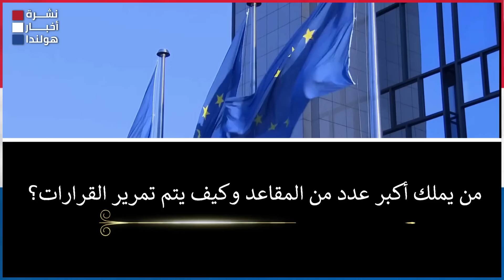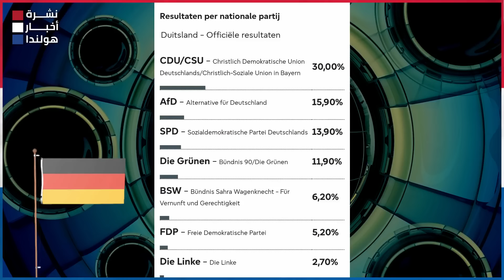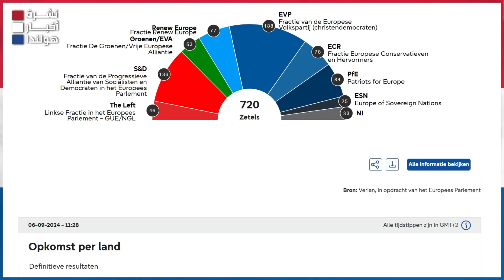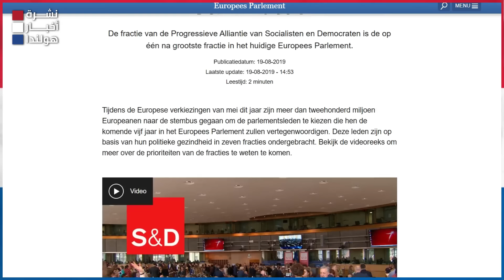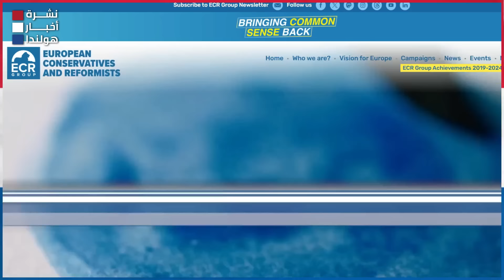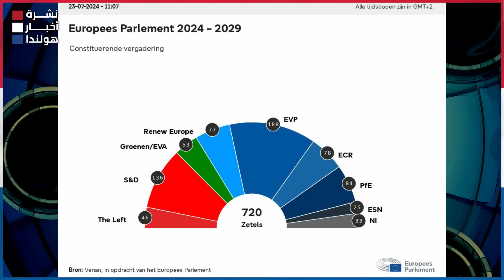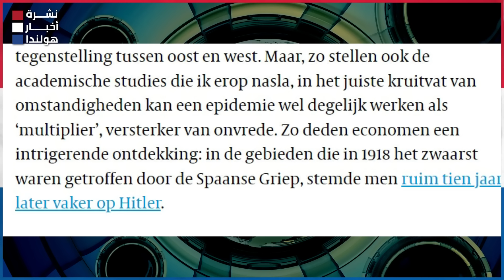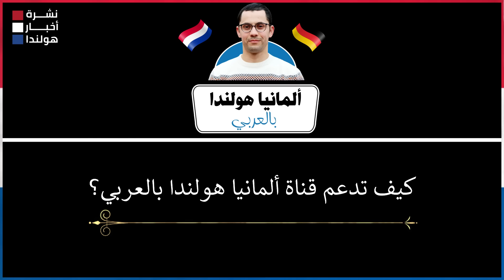أخبار هولندا || مطالب هولندا وألمانيا: ما الذي يحدث في البرلمان الأوروبي؟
أهم أخبار_هولندا اليوم - أخبار الإنتخابات_البرلمانية أخبار اللاجئين في